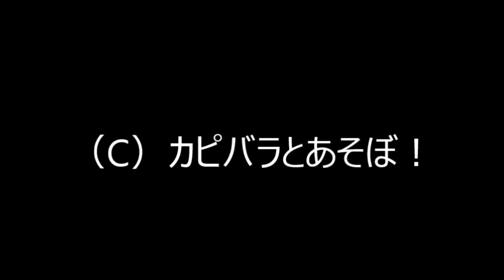雨宿り隊長キャベツくん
★熊本に、阿蘇に平穏な日々が早く戻ることをお祈りします★
震災で被災し「鷹島モンゴル村」に疎開中の阿蘇ファームランドの「ヤスオファミリー」。
とある大雨の日、キャベツ君の指示で？みんなで雨宿り？
いやいや、お尻しか隠れてませんけど…みなさん自分の体の大きさわかってない？
結局大屋根の方へダッシュで…
(鷹島モンゴル村）